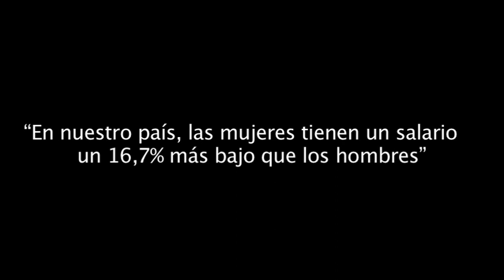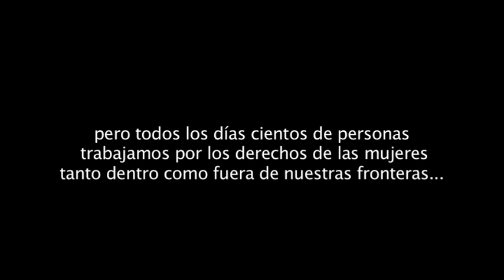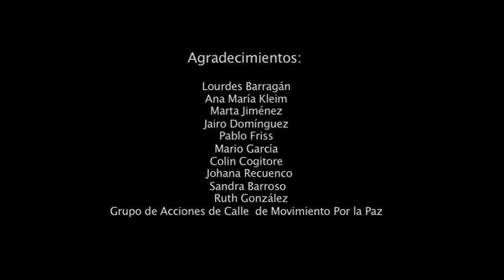Igualdad de oportunidades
Por el Día de la Mujer, salimos a la calle con nuestro grupo de acciones de calle para llamar la atención sobre la necesidad de que haya igualdad entre hombres y mujeres. Porque hay realidades que hay que cambiar: "Las mujeres españolas necesitarían trabajar 59 días más al año para obtener el mismo salario que los hombres".